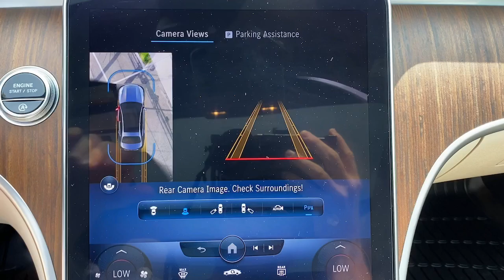2022 Mercedes-Benz C-Class Greenwich, Stamford, Darien, Port Chester, White Plains R064357A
Lunar Blue Metallic Used 2022 Mercedes-Benz C-Class C 300 available in Greenwich, CT at Mercedes Benz of Greenwich. Servicing the Stamford, Darien, Port Chester, White Plains area.

2022 Mercedes-Benz C-Class C 300 4MATIC 4MATIC.brClean CARFAX. Certified. Mercedes-Benz Combined Details:brbr  * Roadside Assistancebr  * Transferable Warrantybr  * 165+ Point Inspection (for Mercedes-Benz Certified Pre-Owned program), 126 Point Inspection (for Mercedes-Benz Vans Certified Pre-Owned program)br  * Includes Trip Interruption Reimbursement and 7 days/500 miles Exchange Privilege (for Mercedes-Benz Certified Pre-Owned program), Within OEM Warranty less than 3 years old or 36,000 miles, CPO Extended Limited Warranty includes 2 years & up to 100,000 miles. Out of OEM Warranty less than 5 years old or 75,000 miles, CPO Extended Limited Warranty includes 1 year & up to 100,000 miles (for Mercedes-Benz Vans Certified Pre-Owned program)br  * Limited Warranty: 12 Month/Unlimited Mile beginning after new car warranty expires or from certified purchase date (for Mercedes-Benz Certified Pre-Owned program)br  * Warranty Deductible: $0br  * Vehicle HistorybrbrOdometer is 2655 miles below market average! 23/33 City/Highway MPGbrMERCEDES BENZ OF GREENWICH...WHERE THE RELATIONSHIP IS EVERYTHING.